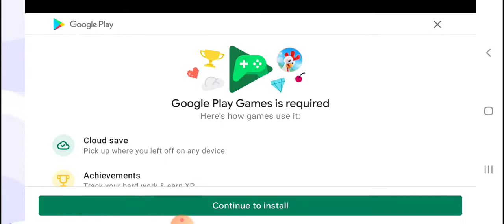Jam Maker Unboxing /Achievement Unlocked !!Farm tycoon ! !Hay day